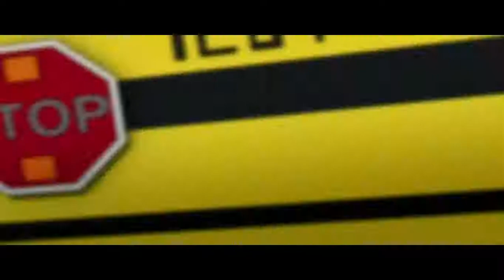DOOMSDAY VS JUSTICE LEAGUE 1 - THE DEATH OF SUPERMAN #2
Merhabalar ben Serhat Özkul, serinin 2. videosu burda adalet birliğinin yarısı yani hawkman, green lantern, flash ve batman  doomsdayle uğraşıyolar iyi seyirler...